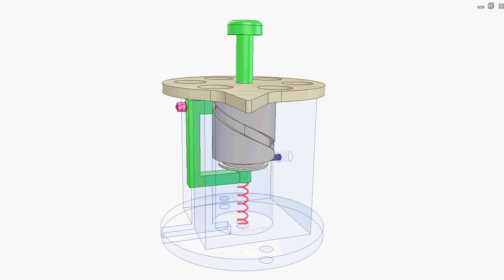Barrel cam for 180 deg rotation